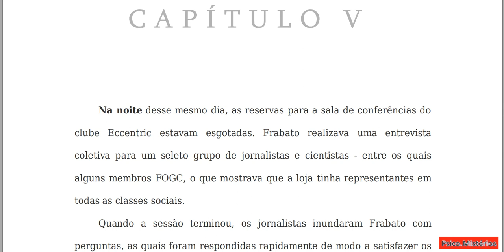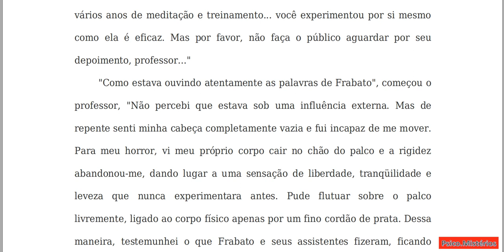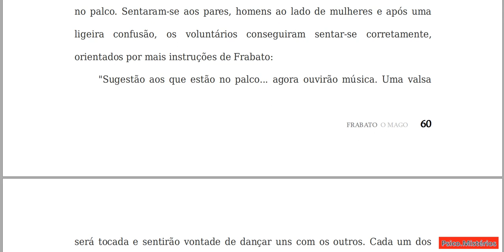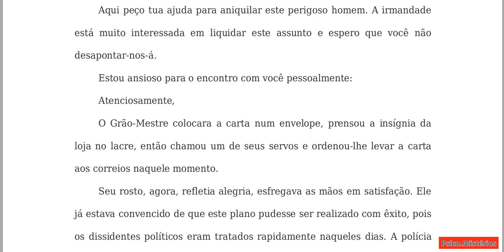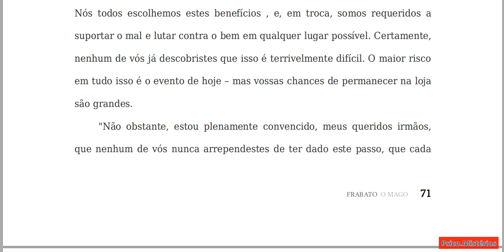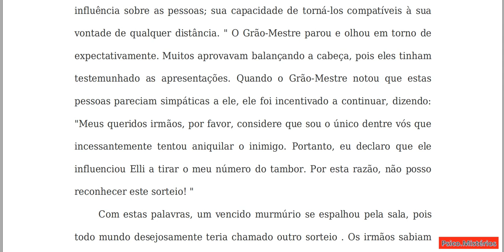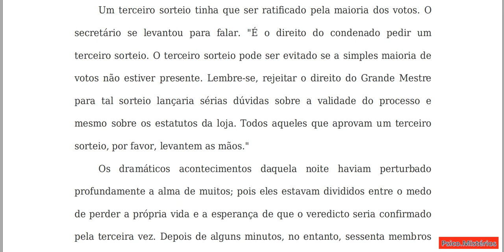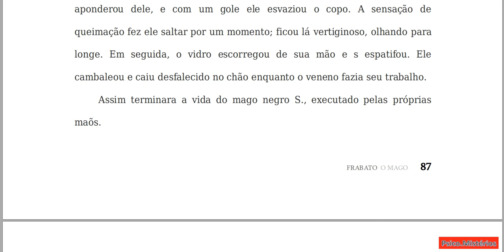Franz Bardon - Frabato "O Mago" - Cap. 5 & 6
00:03 - Capítulo 5
24:06 - Capítulo 6